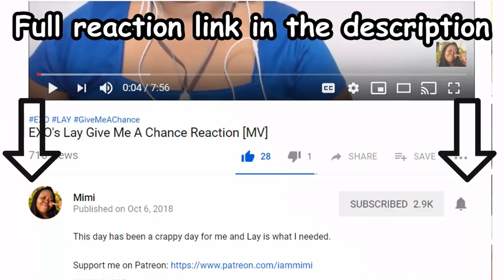SOHYANG The Day When Sunlight Kissed Me REACTION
It felt like I was coming home, hearing her sing after such a long hiatus, I was just moved to tears.